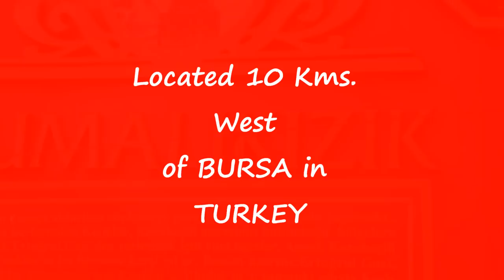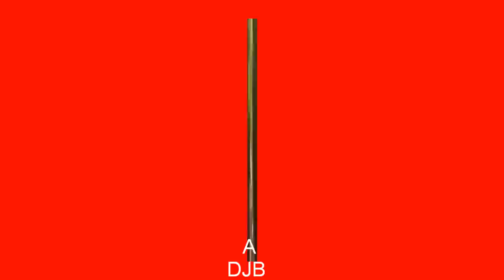Cumalikizik Village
Visit to the 'show village' of Cumalikizik, 10 kms. west of Bursa, in Turkey.
Wandered through with a crowd of people - bit uncomfortable, peering into
peoples doors and windows.